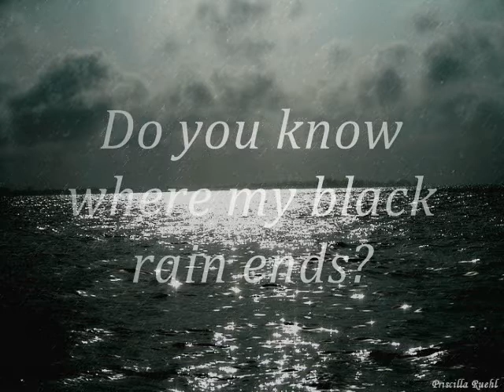Mandragora Scream - Brain Storm (cover by Ganggang Hu Guidice)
Mandragora Scream is one of my favorite bands. This is my cover and tribute music video for Brain Storm.

"How many stars are there in the universe?"
"So many...More than you could ever count."
"Is there music in space?"
"No, there's only silence."
"But silence is music."
"Yes, if you know how to listen."
Morgan Lacroix